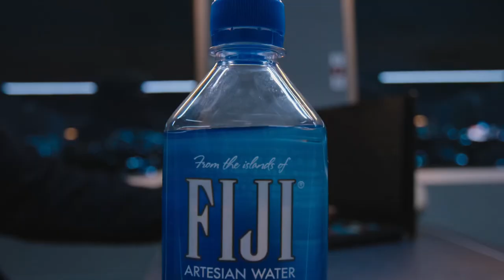BULLET TRAIN | Can You Hear The Music [4K]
Movie: Bullet Train

Movie description:
Ladybug, a professional assassin, is assigned to retrieve a briefcase from a bullet train. Soon, he finds himself battling many other killers who board the same train but with a different objective